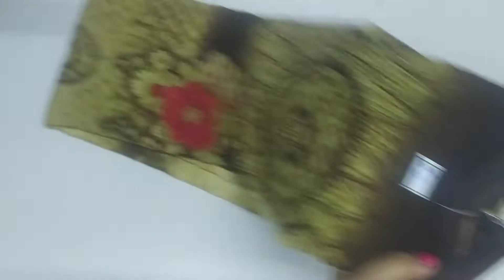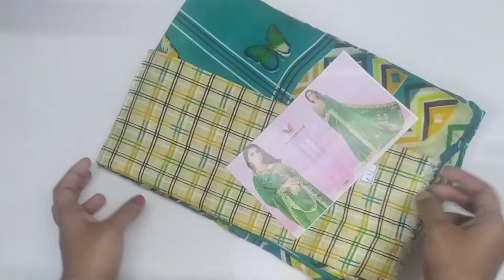DOUBLE DHAMAKA OFFER-1 1)OFFERS ON SAREES 2)BUY 2@RS.20/-LESS -KARISMA BOUTIQUE(26.12.21) 9488092906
YEAR END STOCK CLEARANCE MEHA DOUBLE DHAMAKA  OFFER SALE (1).

1) Sarees collection with offer price.

2) Buy 2 sarees with rs.20/- less price in total.

Slight variation may be in colour from video to Original.
No Exchange.
No Refund.
Delivery time minimum 2 days to maximum 10days after dispatch.

Contact us for buying sarees by sending WhatsApp to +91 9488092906 with code of the sarees in the video and also if you sending screenshot would be fine to make sure the selection.